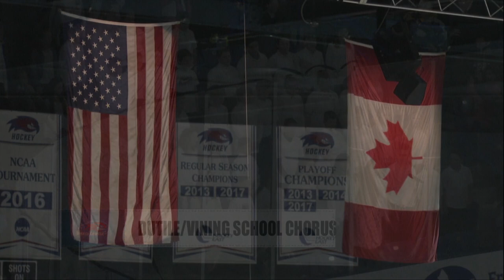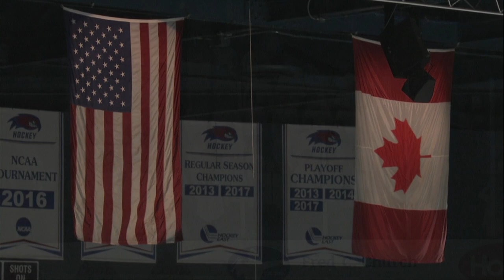Dutile/Vining School National Anthem at UMass Lowell River Hawks | January 5, 2018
The Dutile and Vining Elementary School Chorus from Billerica, MA under the direction of Kayla McGarr perform the National Anthem prior to the UMass Lowell River Hawks January 5, 2018 hockey game vs. Vermont.

The Lowell Fire Department Honor Guard presents the colors.